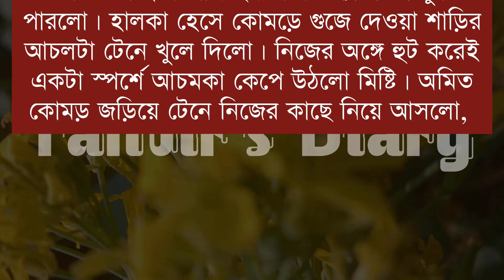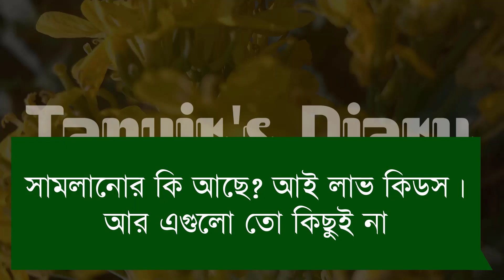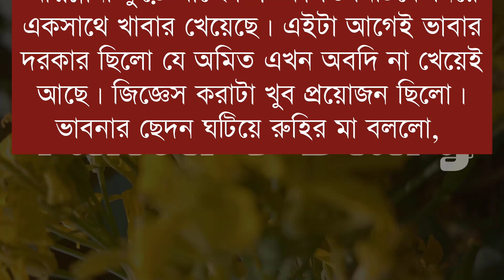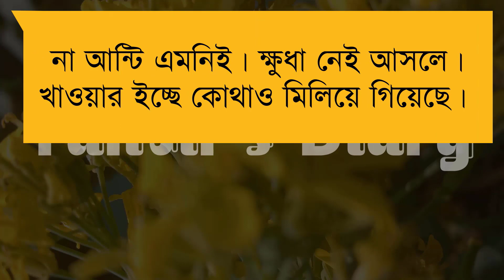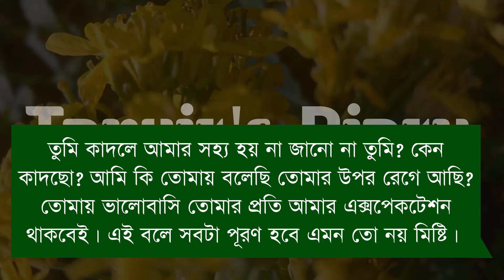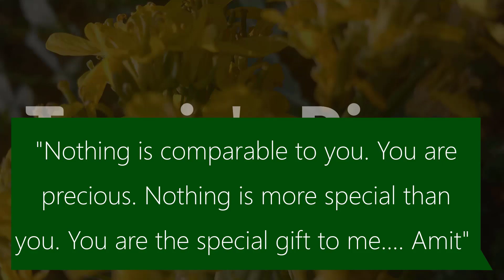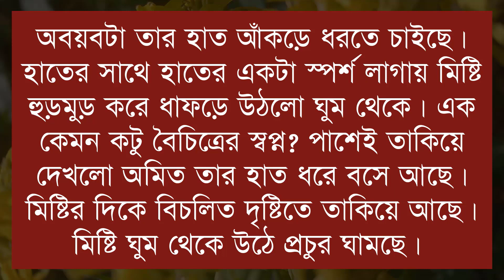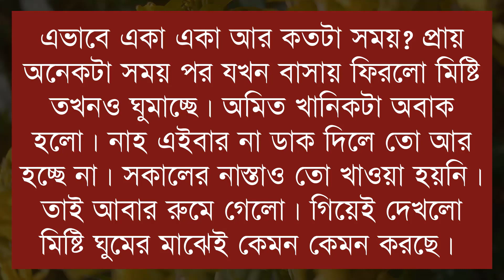জোর করে বিয়ে || Part-25 || সিজন-৩ || Jor Kora Bea || Voice- Samim, Shonalika,Tamim || Tanvirs Diary